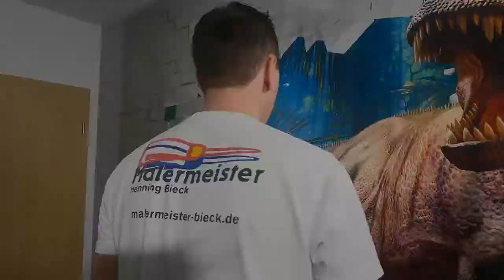Pflanzen malen leicht gemacht - Dinoparadies Teil 2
Hallo Leute,

willkommen zum Teil 2 unseres Kinderdinoparadies.
Heute malen wir Pflanzen und den dazugehörigen Hintergrund, wie genau das funktioniert, erfahrt Ihr in diesem Video.

Viel Spaß beim zuschauen und nachmachen.

Für das Malen der Pflanzen:
Farben (Acryl) der Firma Lukas im Farbton eurer Wahl
Pinselset:
breiter Pinsel (für den Hintergrund)

Hier gibt es noch einmal alles aus dem ersten Teil unseres Dinozimmers:
Alles was Ihr für Euer Dinoparadies braucht könnt Ihr hier bestellen:
Fototapete:

Meine Kamera:
Mein Mikro: